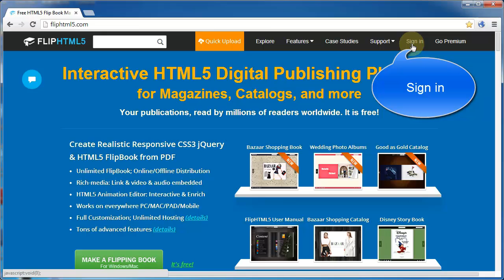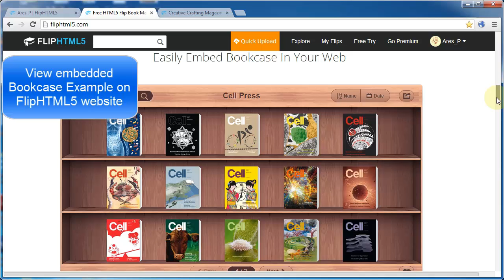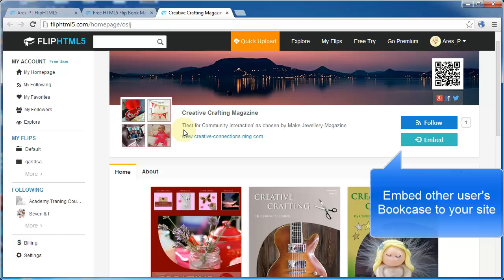Build and embed Bookcase to webpage & view on mobile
FlipHTML5 will automatically collect your uploaded flipbooks and build a bookcase that can be embedded to your website; and readers can scan the QR code to view the bookcase on mobile devices directly.